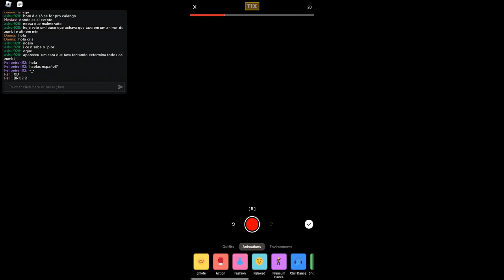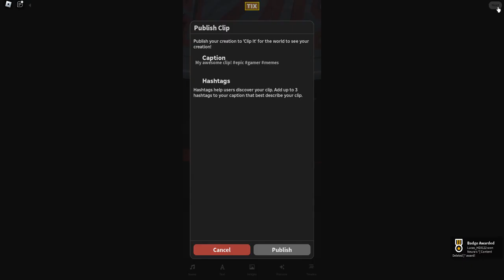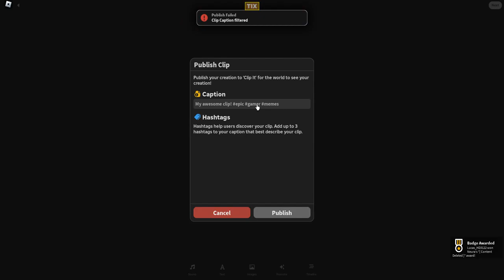ROBLOX EVENTO - COMO PEGAR TODOS OS 5 TOKENS E 10 TIX DO EVENTO CLASSIC NO "CLIP IT"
COMO PEGAR TODOS OS 5 TOKENS E 10 TIX DO EVENTO CLASSIC NO "CLIP IT"